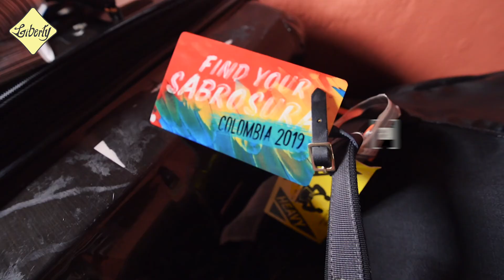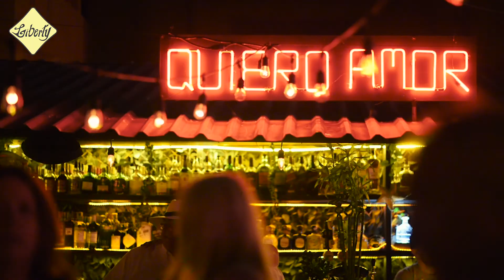Incentive trip by Liberty Colombia: Let's amaze your clients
3, 2, 1... Are you ready? Ready to go? Ready for more? 🥁💥

You don't need any invitation because in Colombia you will always feel welcome!

Live every moment and enjoy every feeling, don't watch the entertainment, become part of it!

Be inspired by the colorful country with a beautiful mix of history and modernity, Caribbean and Andean cultures, fresh food, tropical cocktails, and paradise beaches full of smiling people who dance all night long. Make your next IncentiveTrip in Colombia, where joy is contagious and the rhythm is felt in every corner captivating all its visitors. This and much more makes Colombia a fantastic incentive destination!

LibertyColombia creates an experience, not just an event! 😎👌